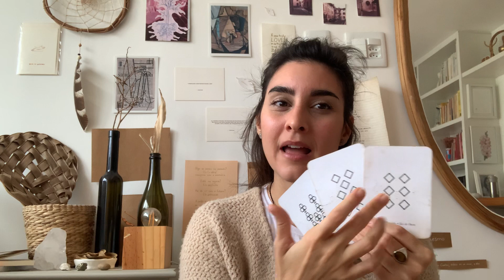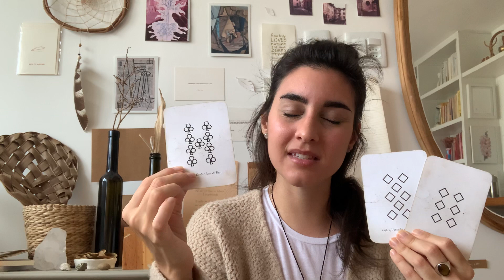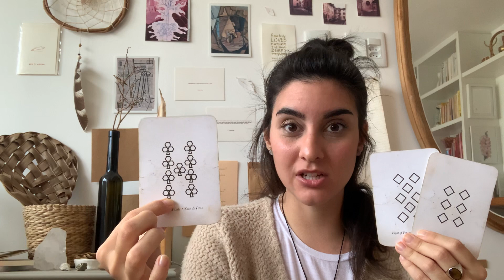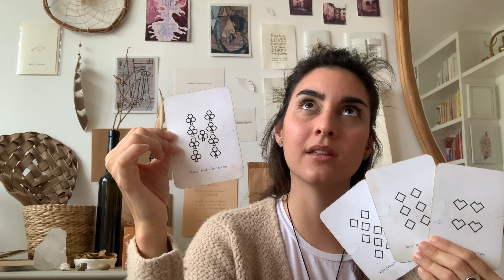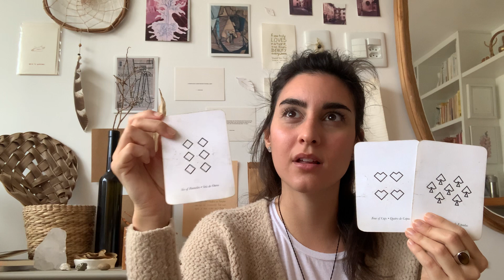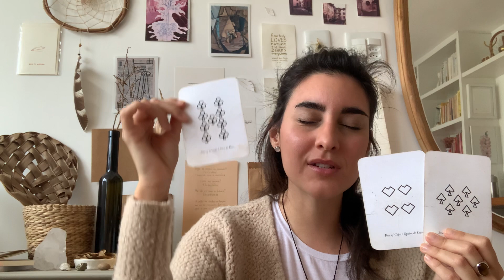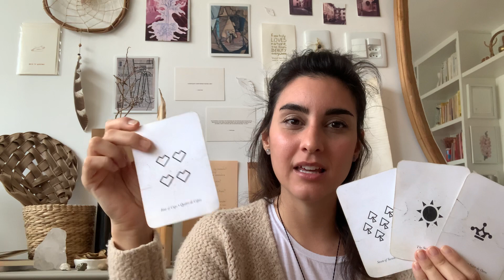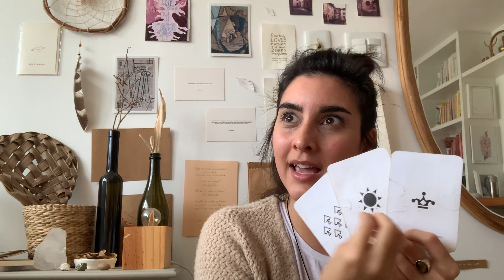* Aries * Your hard work pays off *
A gentle reminder about private readings: I am NOT offering them at the moment. If any thing changes, I'll let you all know with a video announcement for that here on Youtube.